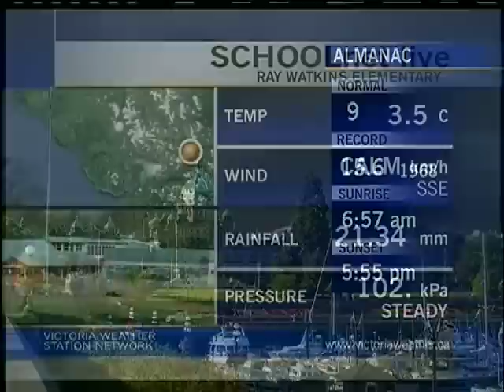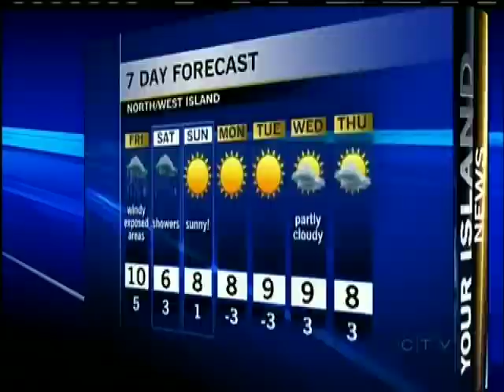Your Island Weather: February 28, 2013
CTV's Astrid Braunschmidt has Your Island Weather for February 28, 2013.